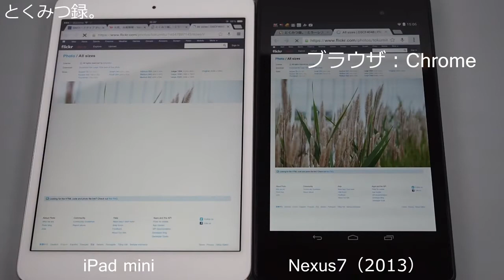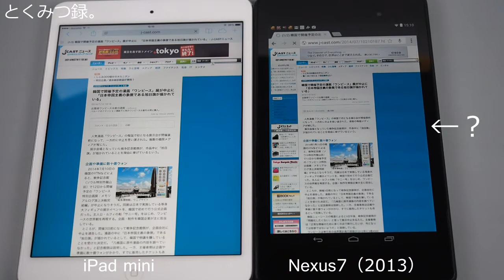iPad mini Retina と Nexus7（2013）のウェブ表示比較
とくみつ録。: iPad mini （Retina）　SIMフリーモデル　レビュー（３） ～他の端末との比較、体感速度チェック